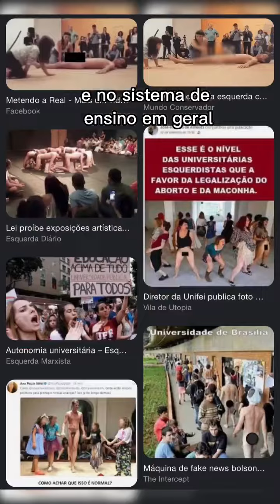bousonaro, o que acontece com sua vitória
Vídeo de melo